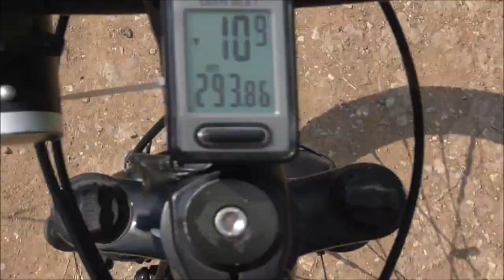Temska 2020 Stara Planina voznja biciklama part 01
voznja biciklama Pirot Temska 2020
izlet
ikca lepi joca i cvrle